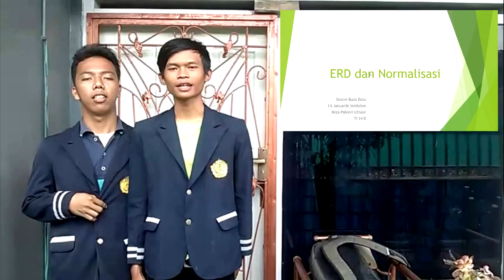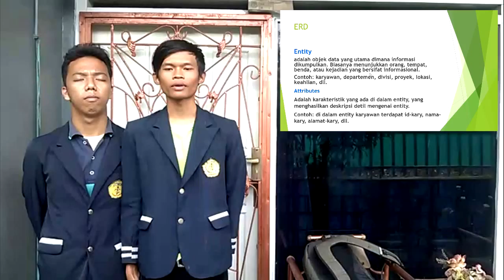KULIAH SBD TI14D FXJANUARDOSIMBOLON REZAPAHLEVI